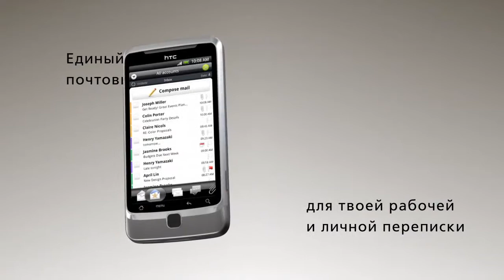HTC Desire Z - Promo [russian]